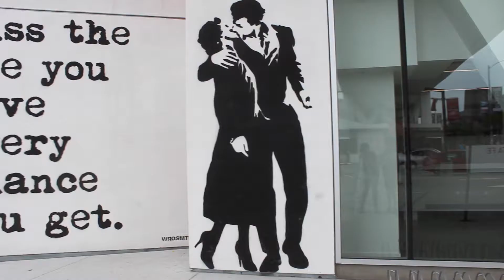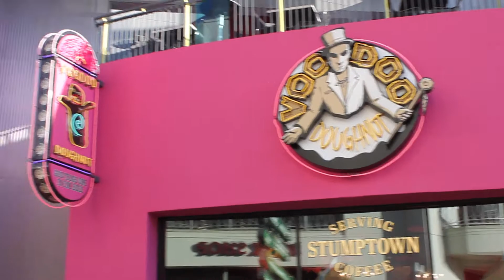Summer Lookbook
Yaz and Yos back at it again with another video!